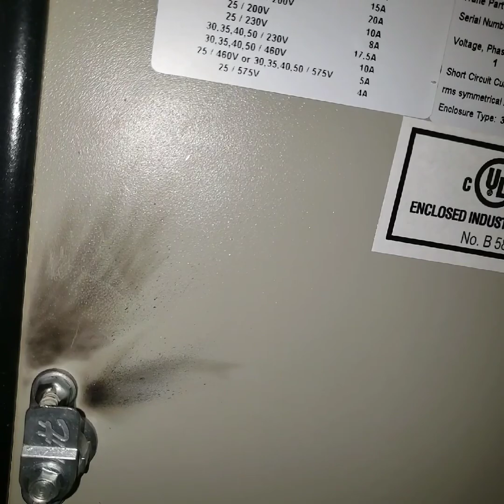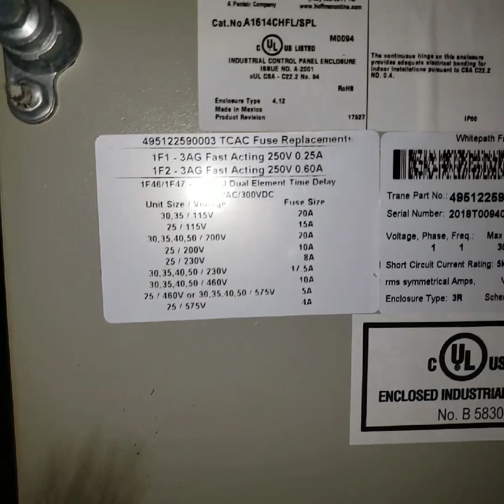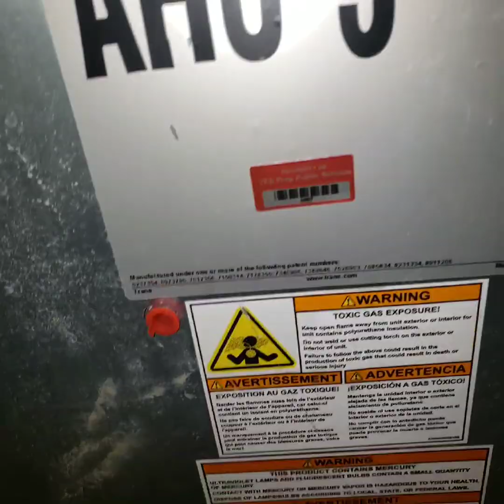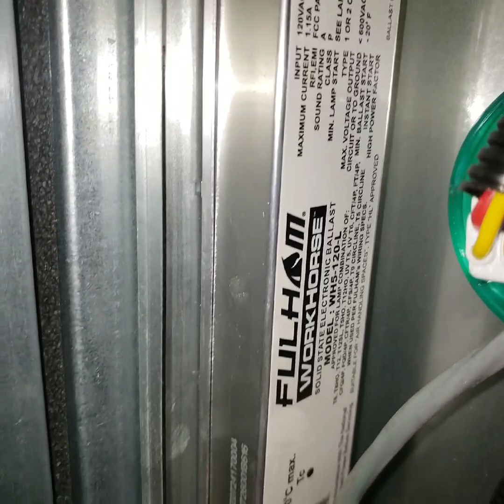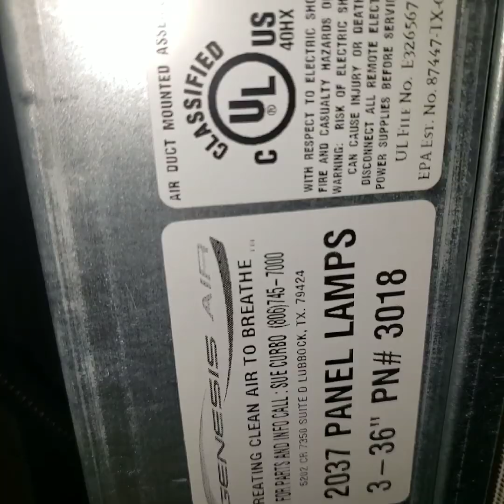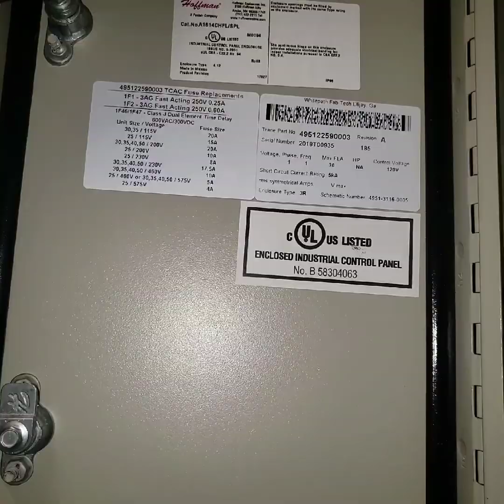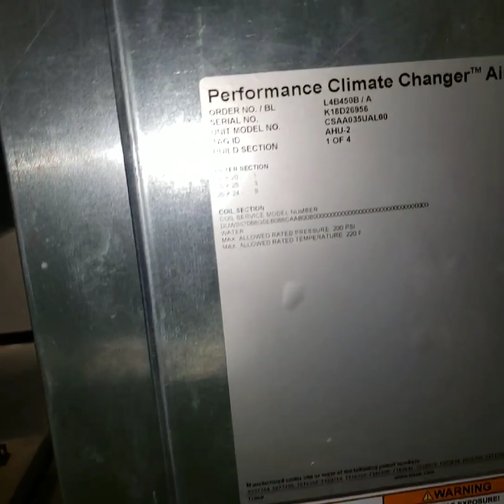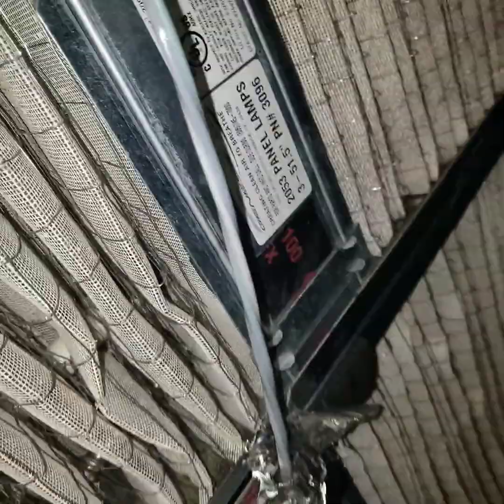HVAC: Troubleshooting UV lights/ Bad ballast